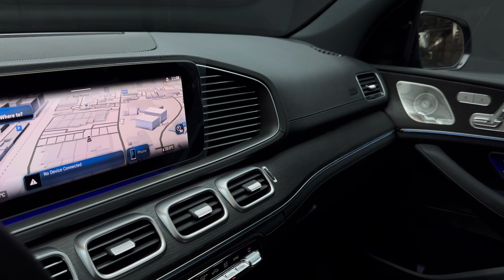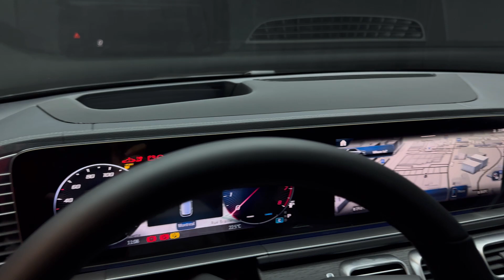2024 Mercedes GLE450